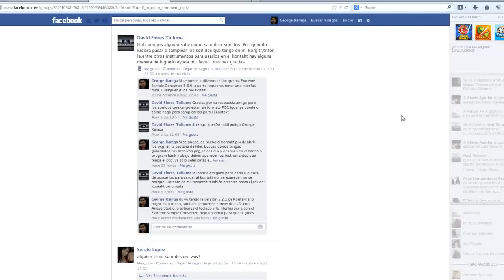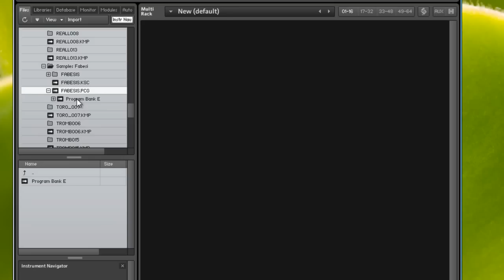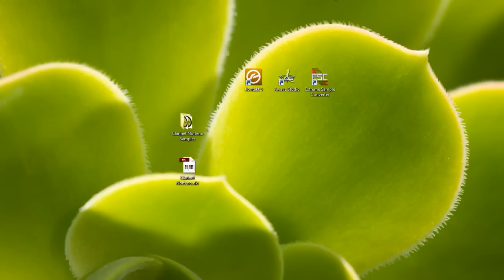Convertir PCG a NKI en Kontakt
Siguiendo estos pasos se pueden abrir y convertir los archivos KMP, KSC, PCG, GigaSampler, GigaStudio, NN-XT sampler, EXS24, Halion FXP y Akai CD a NKI, fue probado y realizado en Kontakt 5.2.1

Nota: solo se pueden cargar Patch de samples PCG de Korg con formato KMP.

Following these steps you can open and convert the KMP, KSC, PCG, GigaSampler, GigaStudio, NN-XT sampler, EXS24, Halion FXP and Akai CD to NKI files, it was tested and performed in Kontakt 5.2.1

Note: Only Korg PCG Sample Patch with KMP format can be loaded.